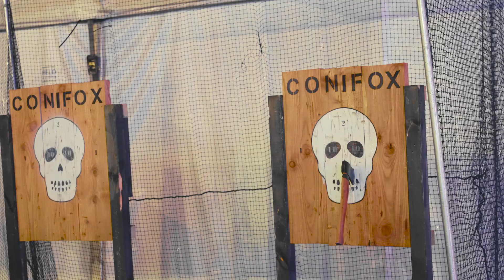Conifox Halloween Festival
It's the spookiest time of the year and Conifox Adventure Park is back this year with pumpkins, fire breathers, fairground rides and much more to keep kids of all ages happy.